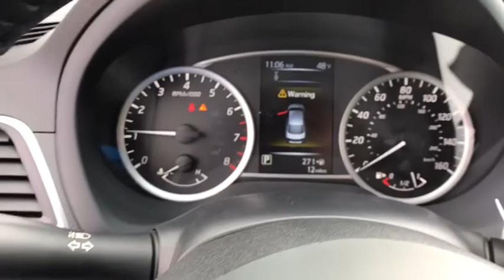2018 Nissan Sentra Pryor, Broken Arrow, Tulsa, Oklahoma City, Wichita, OK N4857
2018 Nissan Sentra SV - Stock#: N4857 - VIN#: 3N1AB7AP6JL620037